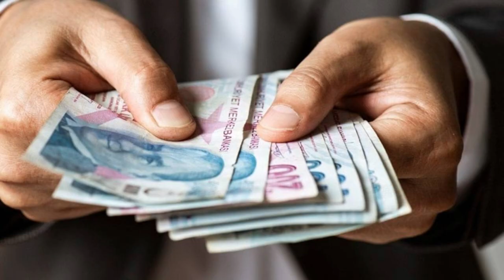SGK giriş yılına göre hesaplara yattı. Emeklilere ek ödeme fırsatı